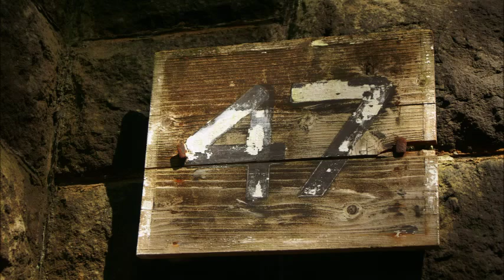Travel In Nature-Daishi Dance. Featuring Little Carol & Gocoo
Slideshow
music Daishi Dance.
Photography by Koukai Hibiya.